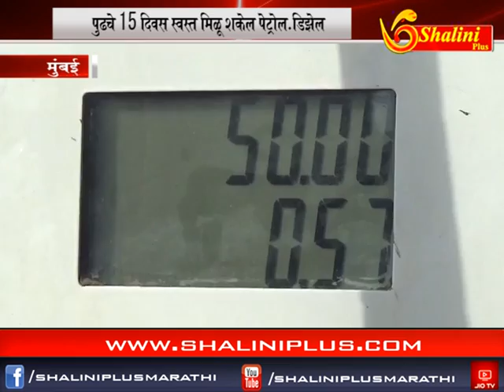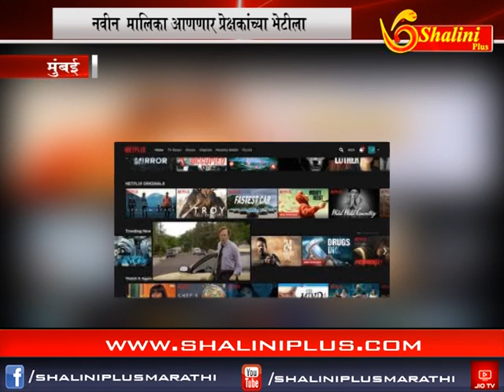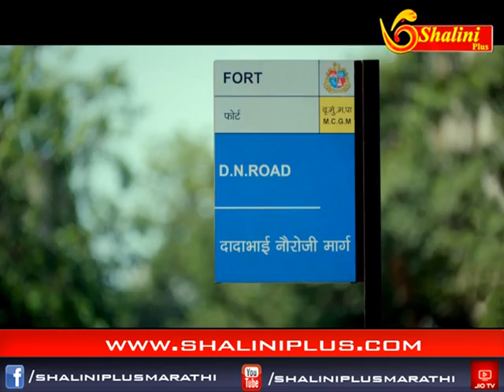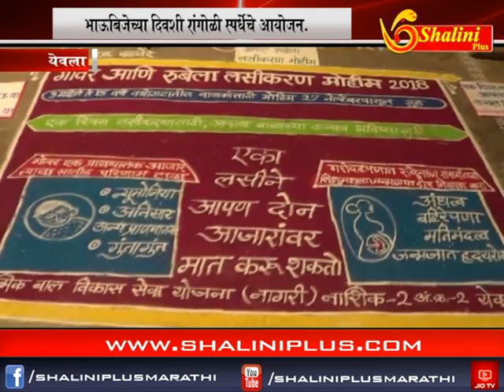शालिनी प्लस मराठी बातमीपत्र १० /११/२०१८